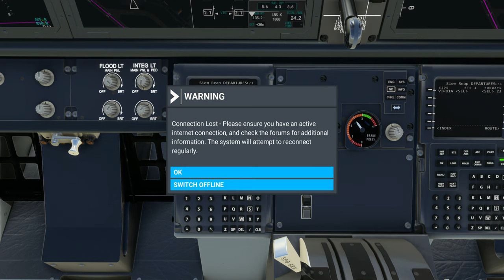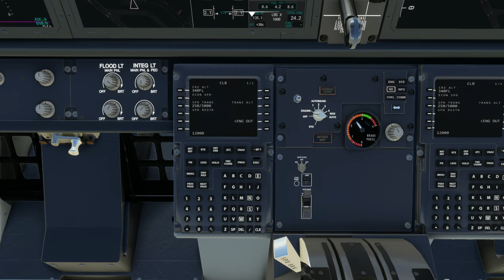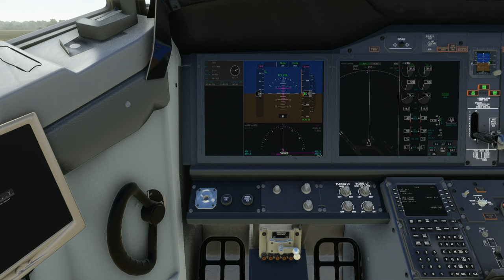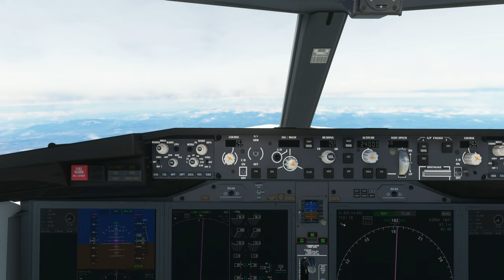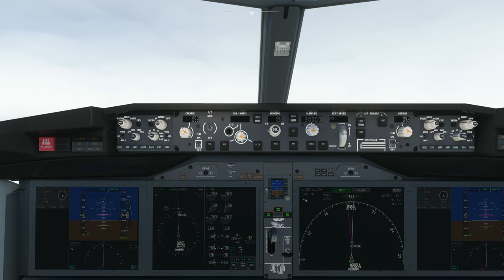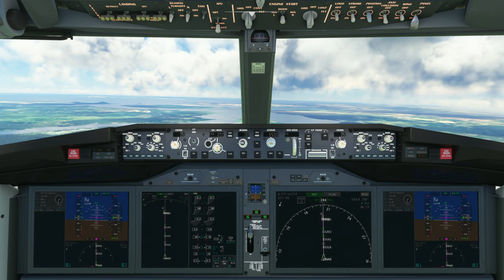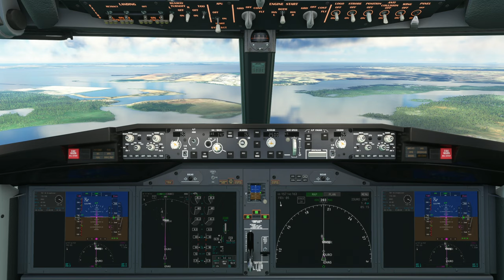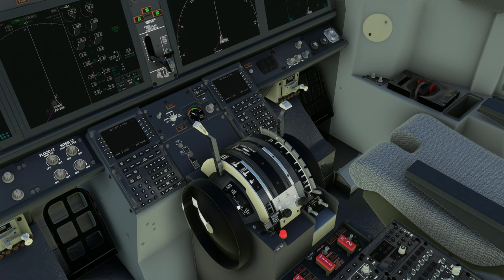Travel from Siem Reap Int'l Airport (VDSR) to Singapore Changi Airport (WSSS)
Aircraft & Flight Details:
Airline:  Singapore Airlines SA
Aircraft Type: Boeing 737 Max 8
Flight No.  SIA163

Departure: Siem Reap Int'l Airport (VDSR)
Runway:  23
Weather condition: Live

Cruise Altitude: 34,000 ft

Arrival: Singapore Changi Airport (WSSS)
Arrival Runway:  20R
Runway Elevation: 22 ft AMSL
Weather condition: Live